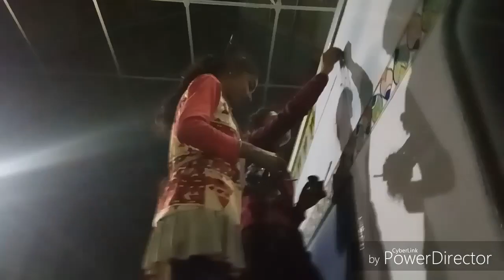Alipurduar to Delhi. Khushbu Chaudhary. Mithila p...| madhubani painting on train.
Madhubani painting On Train.Mahananda Express | Alipurduar to Delhi | KSB Craft |Khushbu chaudhary